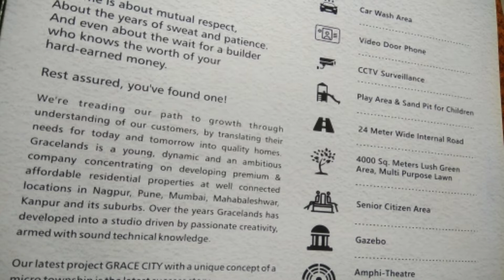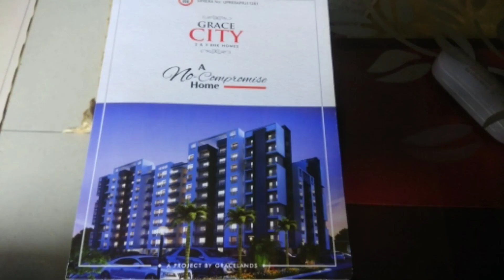अपना घर🏠 खरीदें# cheapest flats available#2 BHK# 3 BHK#Kanpur mein# आसान किस्तों पर लोन available#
अपना घर 🏠 खरीदें# cheapest flats available #2 BHK #3 BHK#Kanpur mein Aasan kisto par loan available#wow itna sasta# flat sale#luxury facilities#
UP Kanpur mein#24 hours lift facilities# gym facilities# CC TV surveillance#senior citizen area#
Amphi Theater# video door phone#Car Wash Area#2021#

Thankyou,🙏